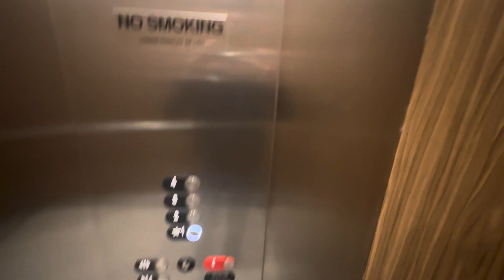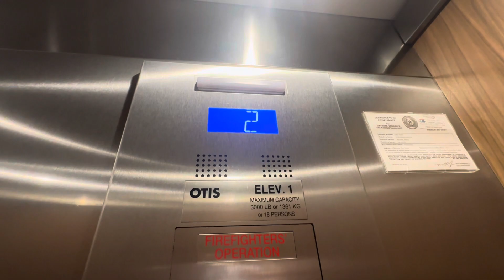OTIS Gen2 MRL Traction Elevators @ Staybridge Suites | Grand Prairie, TX